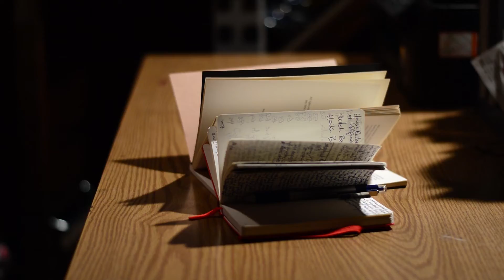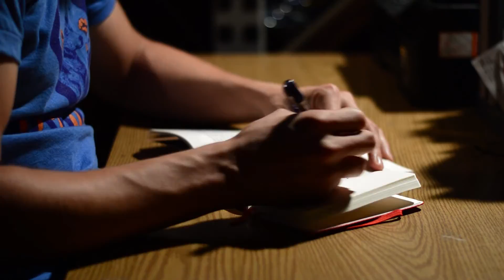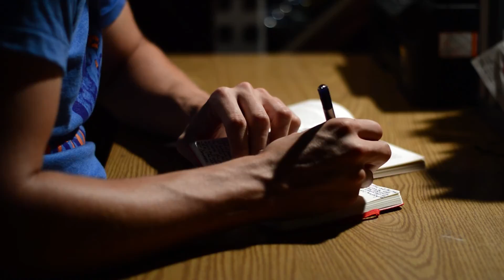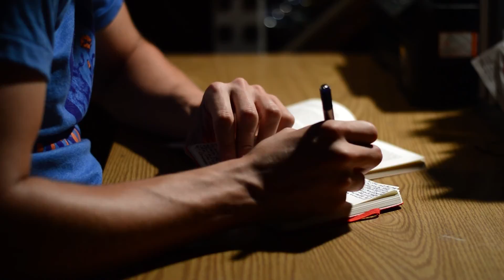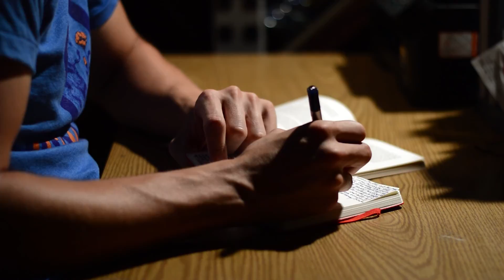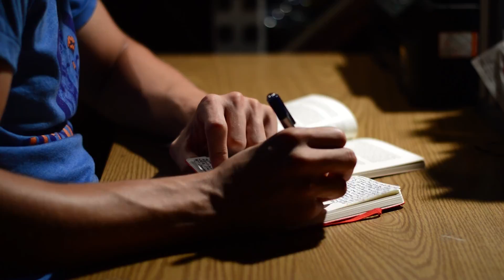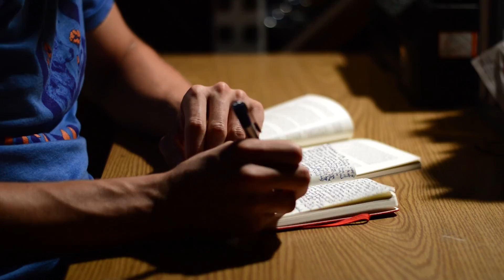Copy From a Master (23 of 55) - Edward J. Kuhn Master of Fine Arts